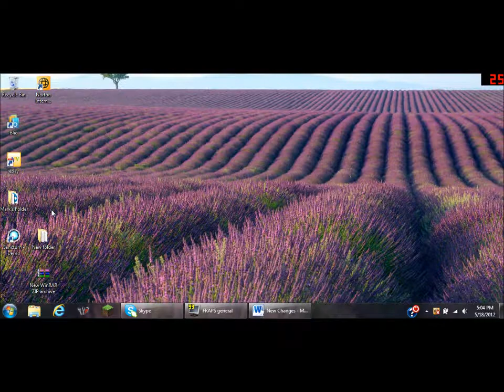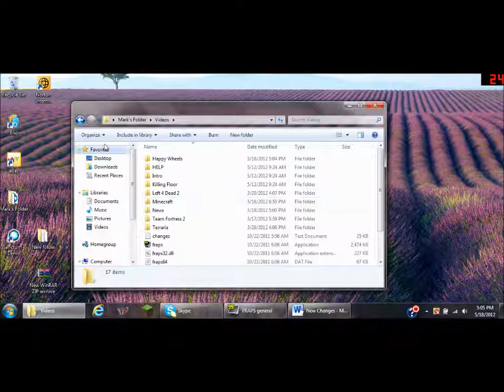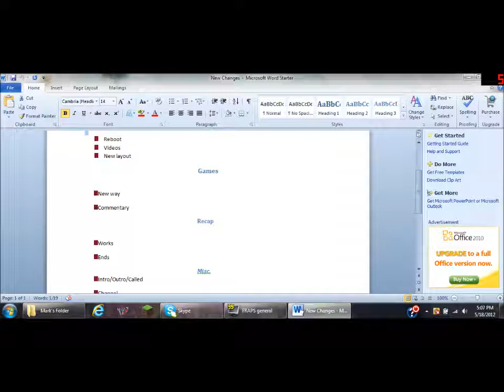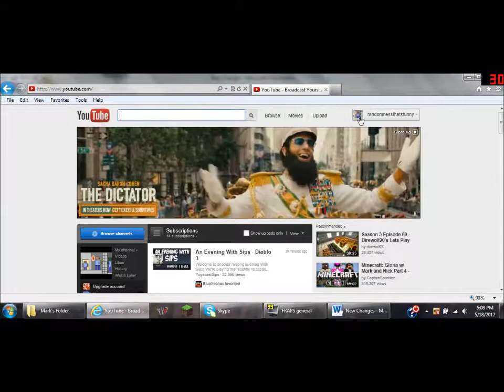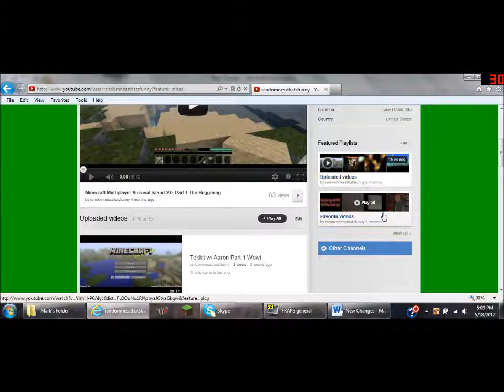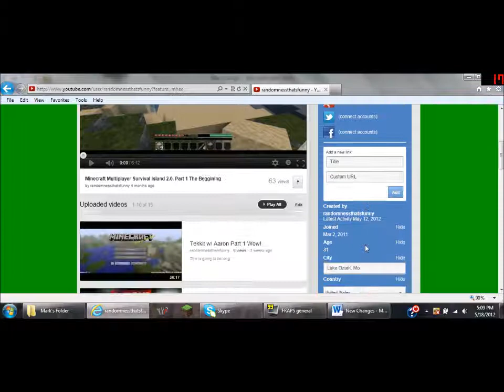News Ep.1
First of the many news talking about all of the new stuff. Please listen.